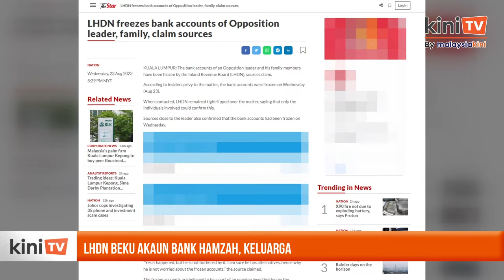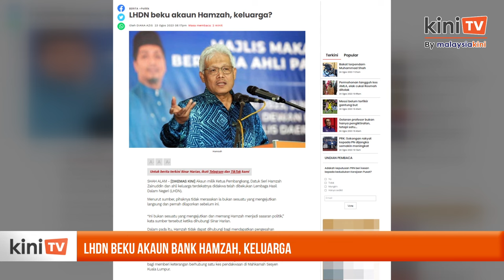Akaun bank Hamzah, keluarga dibeku - Sumber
LHDN dilaporkan membekukan akaun bank milik seorang pemimpin pembangkang dan ahli keluarganya.

Sumber yang mengetahui berkenaan perkara itu mengesahkan kepada Malaysiakini bahawa ahli politik tersebut adalah Setiausaha Agung Bersatu Hamzah Zainudin.